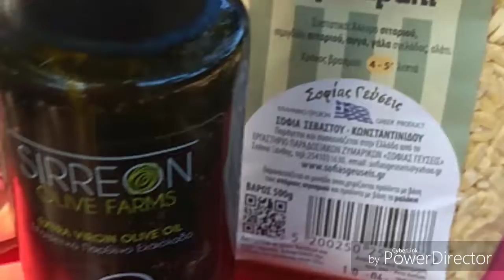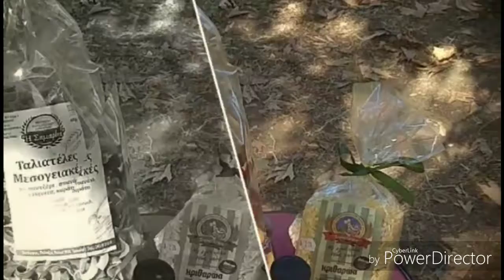FONH.GR ΚΟΚΟRO: Μαγειρεύοντας στη Φυση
Κοτόπουλο μπούτια με Μεσογειακές χυλοπιτες